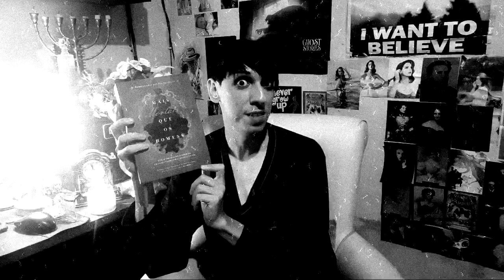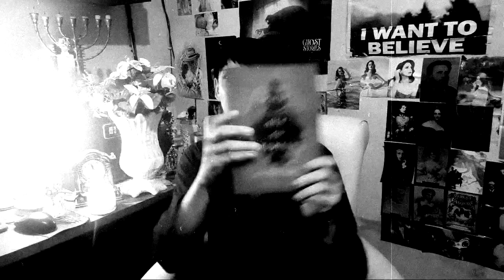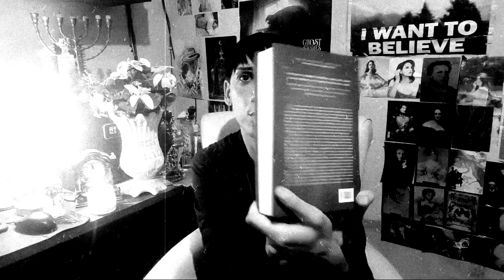00:00 A HORA GÓTICA: A DAMA DAS TREVAS de Sra. S. C. Hall - Mais Mortais que os Homens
Compre na Amazon por esse link e ajude o Ler Vicia:

- Domínio das Trevas